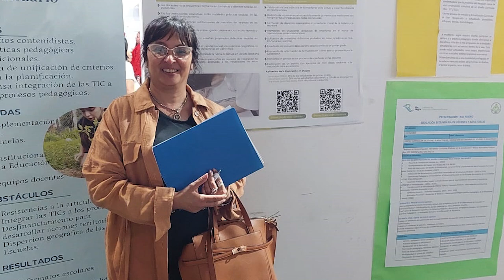Encuentro Federal de Educación Básica en CABA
Lic. Sergio Gutiérrez - Director General de Educación Secundaria